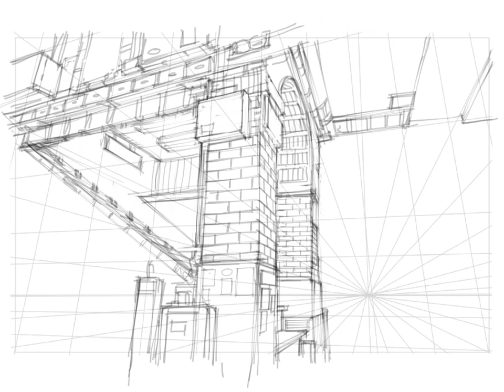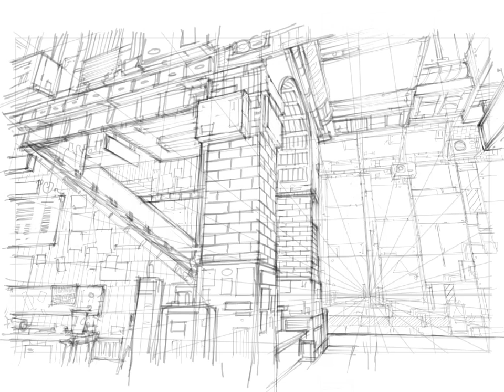iPad Drawing: "Subway" time lapse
Painted on iPad with Brushes by Nikolai Lockertsen

I teach how to draw using an iPad at Art Study Online.
Highlights from my courses include:

- Thumbnail sketches of different creatures/characters/environments being created
- Selecting final designs from the thumbnail drawing process
- Surface, Colour, and Lighting, and Scale adjustments to give different styles
- Details, Look and Surroundings to give a sense of realism and scale
- Learning the incredible power of creating your own Procreate brushes
- Setting up different perspectives to create environments with believable depth
- Tips on how to enhance your images and give them that 'film' look

I work as an Art director, Concept Artist and Matte Painter in the movie and TV industry. I have a fun career history, having worked on such movies as “Troll Hunter”, Oscar-nominated “Kon Tiki”, “Max Manus” and “The Mortal Instruments”, to name but a few.

I'm fortunate enough to regularly work with Hollywood Director Harald Zwart and continue to develop my art. I am often travelling between movie locations and international film studios, and my iPad always travels with me!